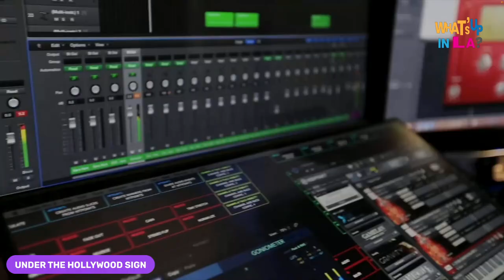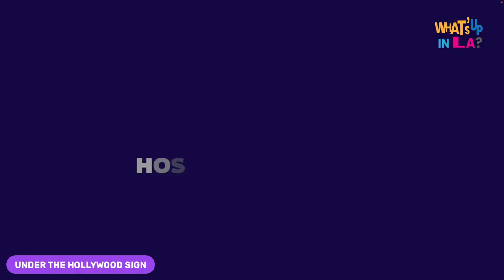UNDER THE HOLLYWOOD SIGN WITH YOUSSEF GUEZOUM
Hosted by Fileehx and Michel Barreau, this show dives into the daily routines of the dedicated individuals who make up the Hollywood industry. Today, we have a very special guest with us, Youssef Guezoum, an award-winning film composer, orchestrator, conductor, and sound designer. With an impressive portfolio of projects and soundtracks for major studios in Hollywood, Youssef's expertise in music composition has earned him recognition throughout the industry. He is best known for his work on the iconic "Power Rangers" series and the film "Full Love" directed by Jean-Claude Van Damme. Join us as we delve into the world of Youssef Guezoum and discover the secrets behind his success in the competitive world of Hollywood music composition.